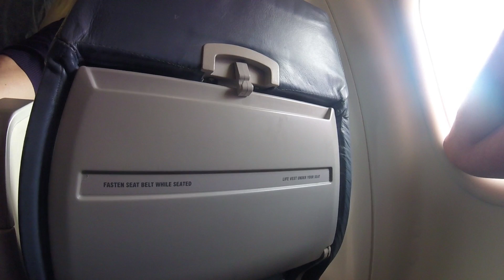Flybe Full Flight: East Midlands to Edinburgh - Bombardier Dash 8 DHC8-Q400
A full flight video with Flybe onboard Bombardier DHC8-Q400 G-JECY operating flight BE263 from East Midlands to Edinburgh on August 26 2017.

**Every moment of the flight included from terminal to terminal**

**Now with live flight map courtesy of AirNav Radarbox24!

Airline:  Flybe
Flight:  BE266
Aircraft:  Bombardier DHC8-Q400 G-JECY
From:  East Midlands (EMA)
To:  Edinburgh (EDI)
Departure:  13:41
Arrival:  14:30
Flight Time:  0:49
Seat:  7D

Our flight today begins with a drive into East Midlands Airport, near to Nottingham, UK.  We walk into the terminal and proceed to security, where we pass in no time before heading to the newly renovated gate area.

We are soon called for boarding and we make our way across the ramp to our beautiful purple Dash 8 aircraft that will carry us to Scotland this afternoon.  Once everyone is onboard we push back and taxi to runway 27, taking off to the west before turning north towards Derby.  We get a great view of Derby on this clear summer day, before heading towards Sheffield and then Leeds on our journey north, cruising at an altitude of 24,000ft.  Before long we commence our descent into Edinburgh, which is enjoying a lovely clear day.  We establish on final approach over the beautifully blue Firth of Forth, getting a view of both the old and new Forth crossings, the newer one opening a couple of days after this flight was filmed!  We touch down smoothly in Edinburgh and taxi into the terminal, before disembarking and enjoying a bus ride to the terminal.

We make our way through the terminal emerging on the kerbside outside the terminal building.

TIMELINE

0:00:06 Driving into East Midlands Airport
0:00:39 Walking into terminal building, heading to security
0:01:57 After security, walking to gate
0:04:34 Gate area
0:05:21 Boarding and taking our seat in 7D
0:06:58 Captain's welcome aboard
0:14:47 Cabin view
0:35:53 Pushback, engine start
0:39:19 Taxi to runway 27
0:43:36 Line up, take off runway 27
0:46:24 Derby, UK
0:49:32 Flight map starts
0:50:46 Cabin view
1:23:15 Descending into Edinburgh
1:28:25 Commencing approach into Edinburgh over Firth of Forth
1:30:13 Turning final approach to runway 24
1:33:21 Landing on runway 24, taxi to gate
1:41:18 Pulling onto stand
1:43:20 Disembarking, bus into terminal
1:51:31 Walking through terminal to kerbside